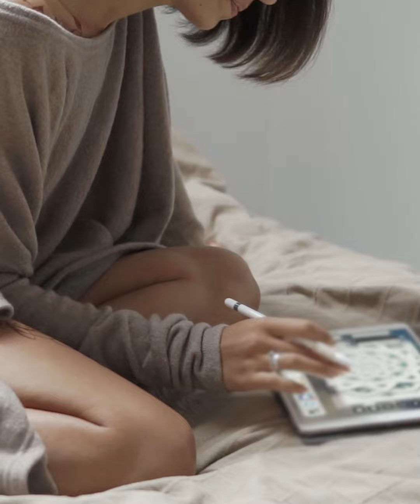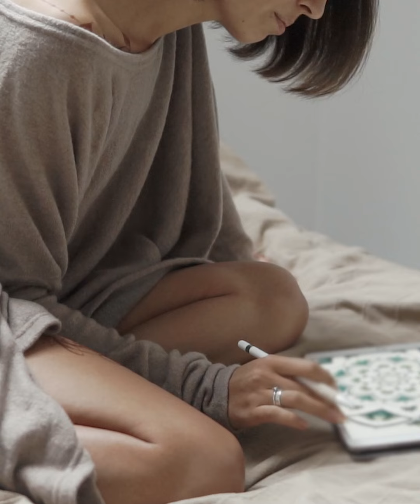រឿងរ៉ាវ ៣ យ៉ាង​តែងមានការ​យល់​ខុស​អំពី​ មនុស្ស​និយាយ​តិច ឬ introvert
រឿងរ៉ាវ ៣ យ៉ាង ដែលឧស្សាហ៍មានការយល់ខុសទៅលើ "មនុស្សនិយាយតិច មិនសូវចុះក្នុងសង្គមង" ឬគេតែងស្គាល់ថា មនុស្ស introvert